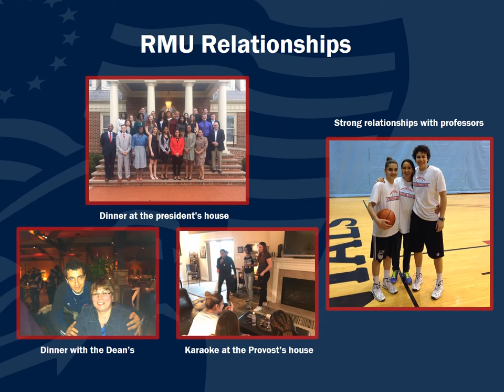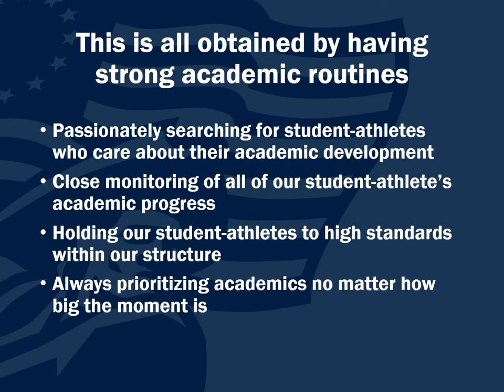RMU 2017-18 Women's Basketball pictures